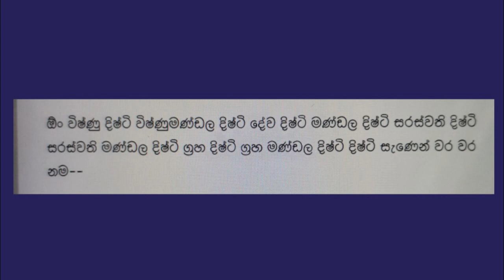ඕනම කෙනෙකුව ආකර්ෂණය කරන බලගතු වශී ක්‍රමය | gurukam | washi gurukam | Dewa bakthi